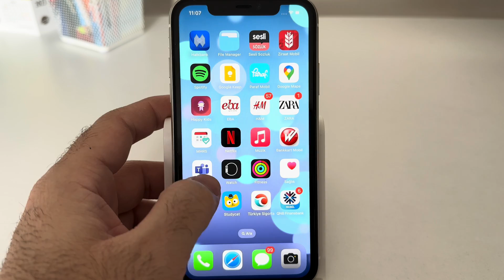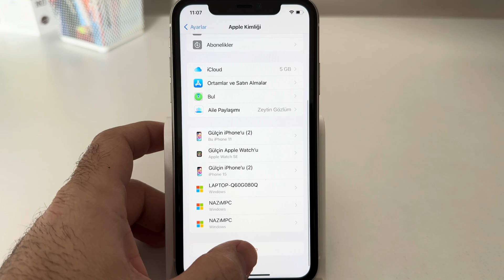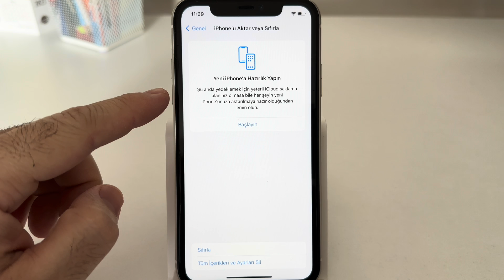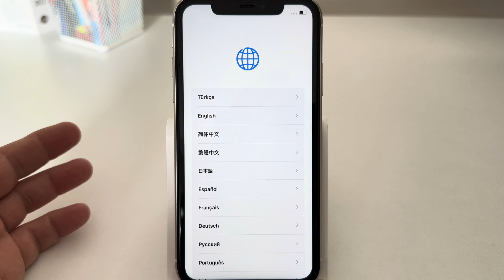İPhone Sıfırlama | Satmadan Önce Fabrika Ayarlarına Döndürme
iphone sıfırlama veya fabrika ayarlarına döndürme işlemi telefonu satmadan veya bir başka kişiye vermeden önce yapmanız gereken çok basit fakat dikkat edilmesi gereken noktalar olan bir işlem. Videoda iphone sıfırlama işlemi esnasında karşılaşacağınız tüm menüleri ve öncesinde yapmanız gereken işlemleri anlatıyorum.

00:00 dikkat edilmesi gerekenler
00:38 hesaplardan çıkış yapmak
01:59 iphone sıfırlama işlemi

Aklınıza takılan soruları yorum kısmına yazabilir veya appleın ilgili sayfasına göz atabilirsiniz.